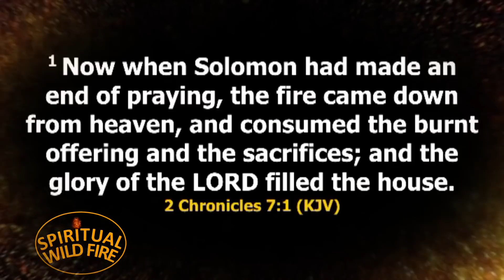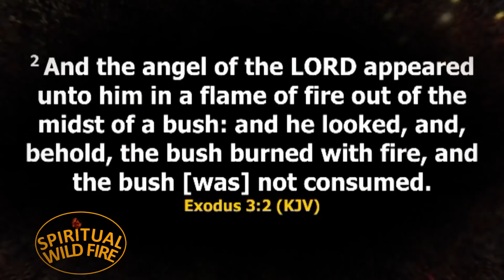SPIRITUAL WILD FIRE - JOSHUA IGINLA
SPIRITUAL WILD FIRE WORD EXCERPT BY JOSHUA IGINLA